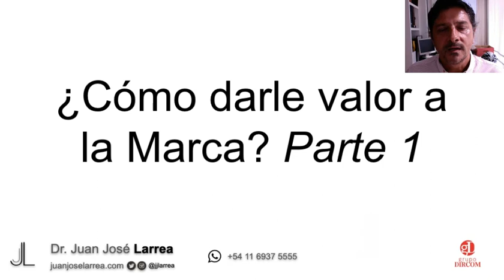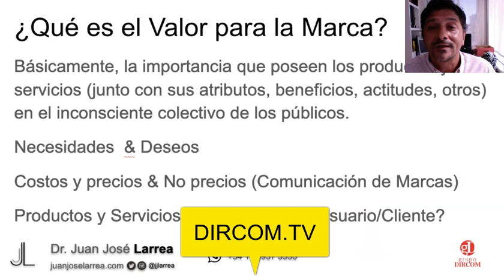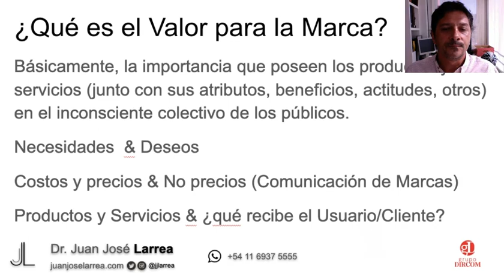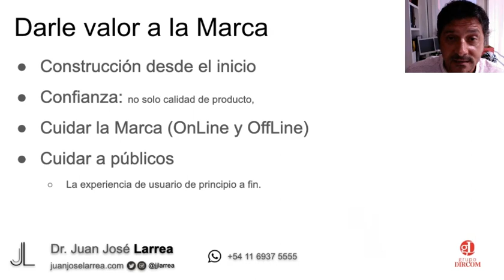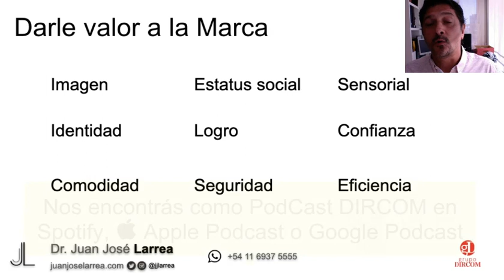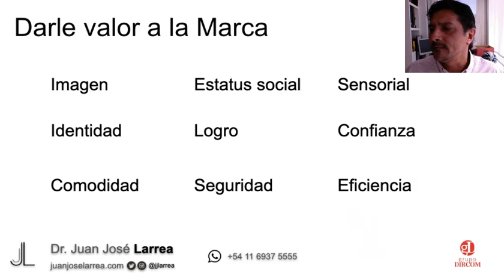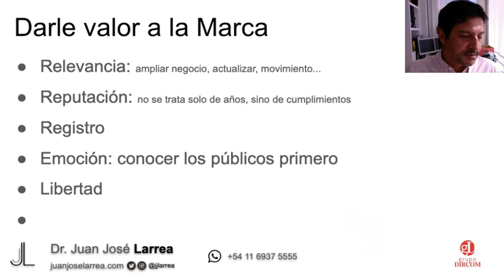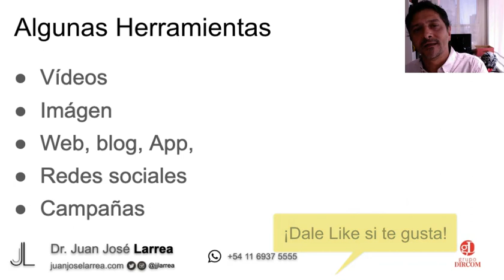¿Cómo darle valor a la Marca? Parte 1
¿Qué es el Valor para la Marca? El Dr. Juan José Larrea reflexiona sobre la Marca y explica cómo darle valor. Más abajo los enlaces citados en el video

Podcast relacionados:
1. Marcas: Audios OnLine y el Marketing

2. La marca. Identidad y estrategia

3. Construcción de Marcas – Crisis

4. Consejos para una buena Marca Ciudad